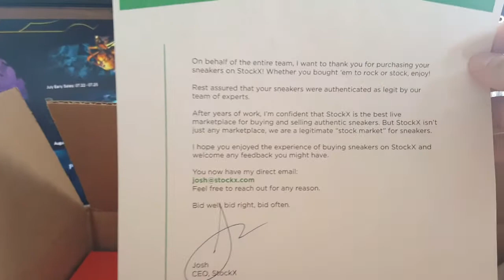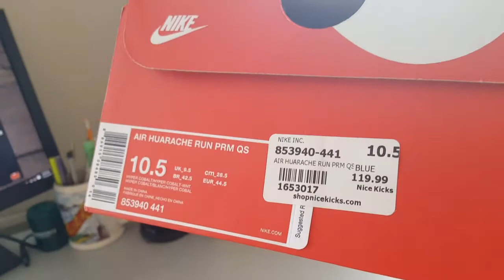Nice Kicks Huarache un-boxing; First Purchase From Stock X!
Missed out on the original release from nice kicks since I don't live in LA and don't have a bot. Perfect chance to make a purchase from Stock X. First time buyer, I've sold tons on there though. Great experience so I definitely recommend. Short and to the point video.